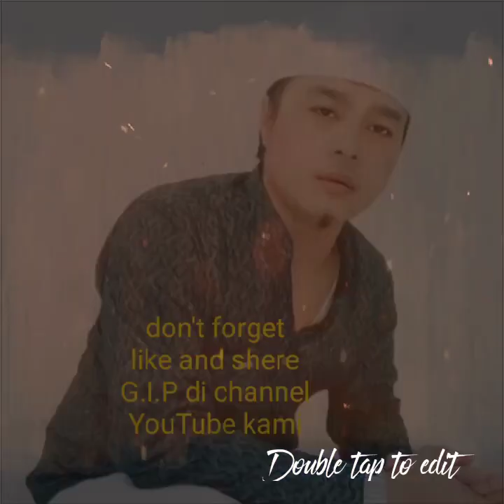sholawat jibrill ❤️ Gus Yudha Pratama ❤️